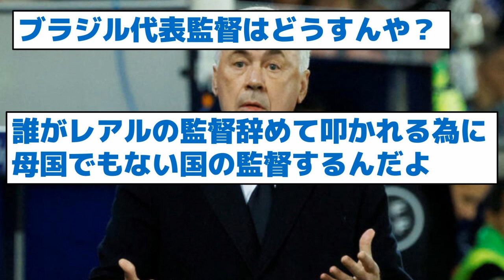【何があった？】久保のレアル復帰が消滅した理由がこちら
SOCCER KING12/29(金)